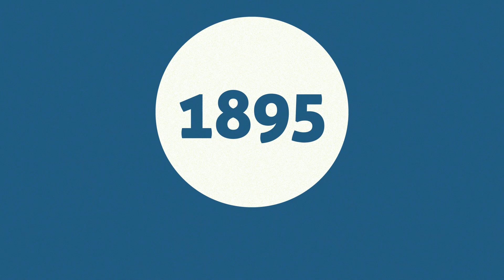O Cinema - Enraizando #5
Seja narrando acontecimentos ou contando histórias, o cinema tem o poder de informar, entreter e emocionar. De forma habilidosa, é capaz de influenciar comportamentos ou questionar a comunidade em que está inserido, provocando reações e atraindo legiões de fãs.

Pegue sua pipoca e conheça as origens desta arte tão popular.